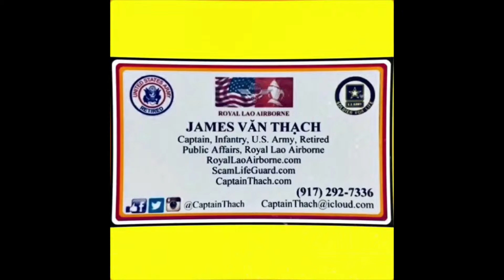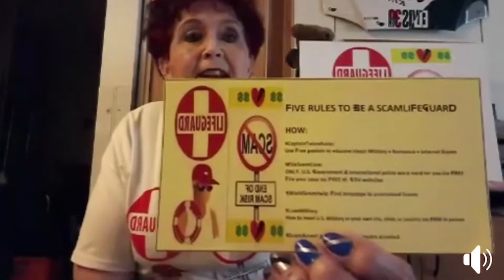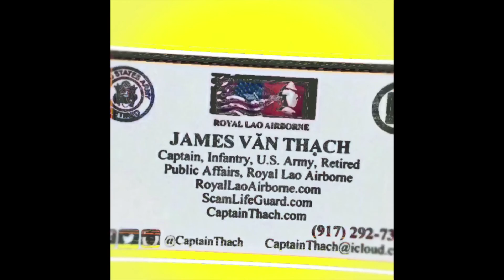ScamLifeGuard NEWS - March 2018